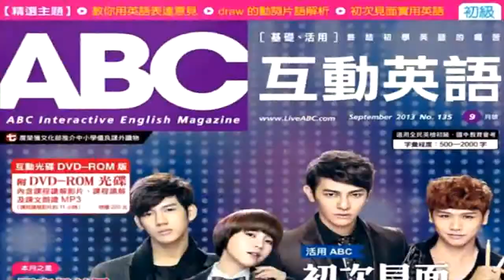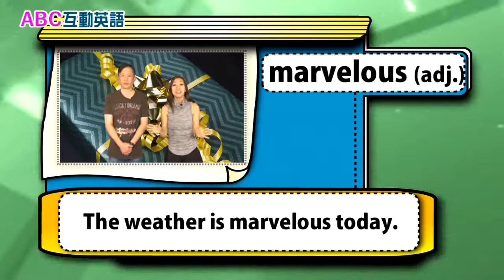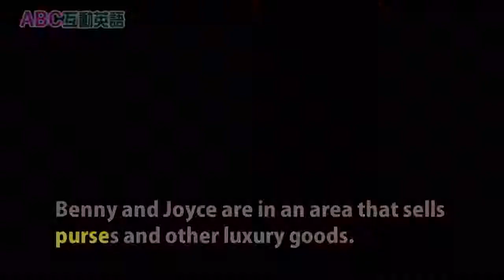2018年06月Unit 1-3 本月焦點 《送禮送到心坎裡 Part C》